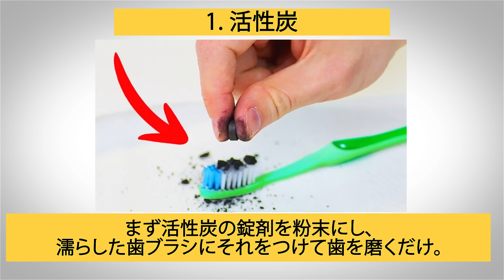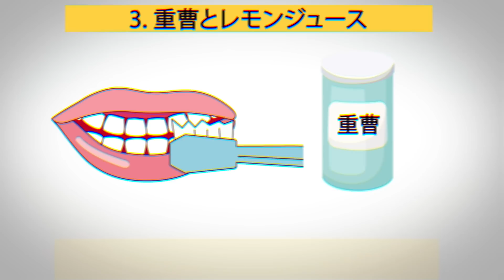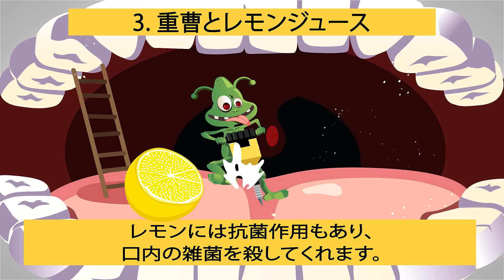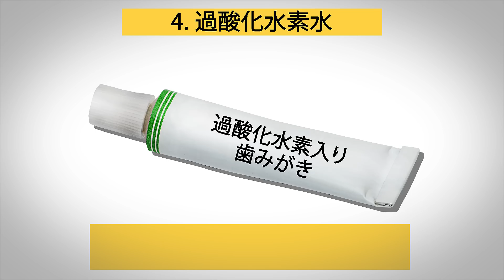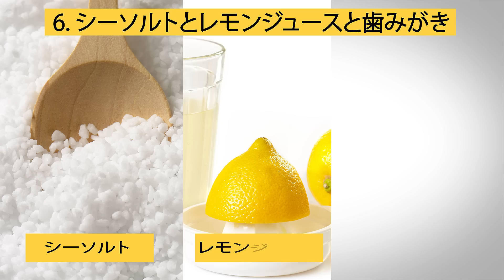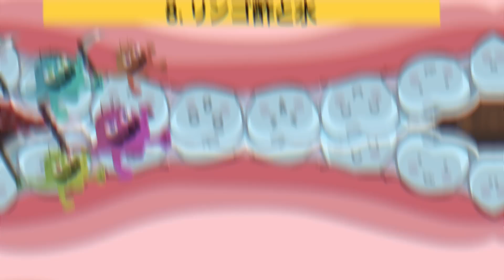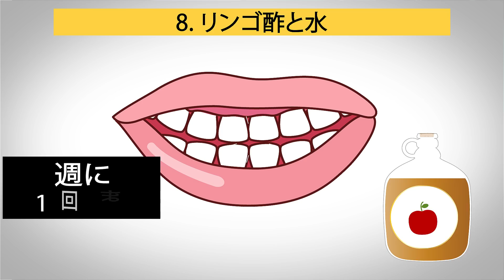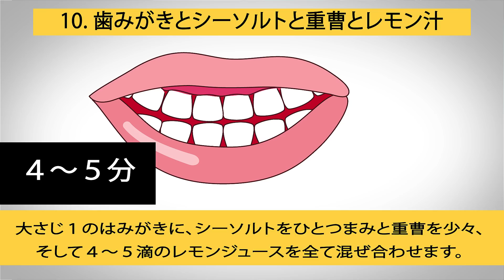おうちですぐ！黄ばんだ歯を白くする１０の方法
エナメル質を一切傷つけない、歯のホワイトニング方を１０ご紹介！おうちですぐできる、歯のDIYにあなたもレッツチャレンジ！

ソーシャルメディア関連